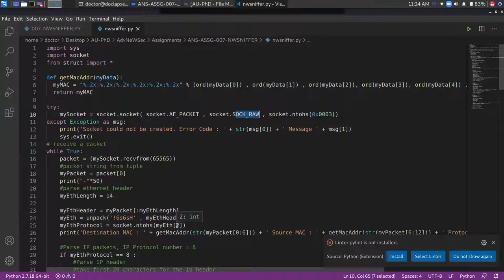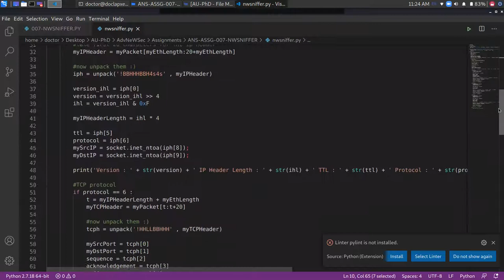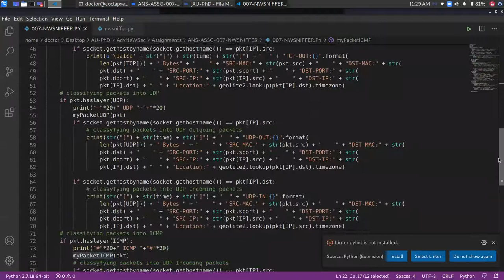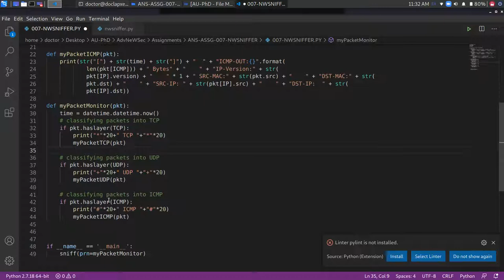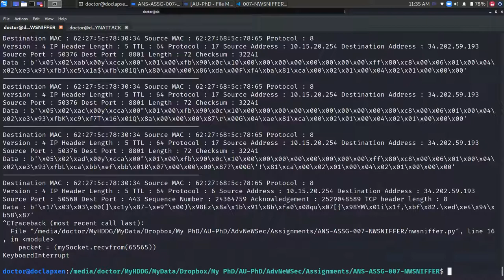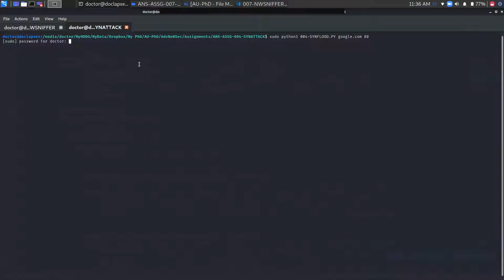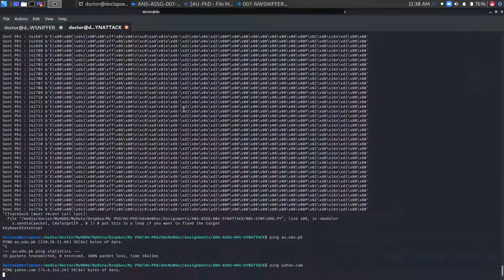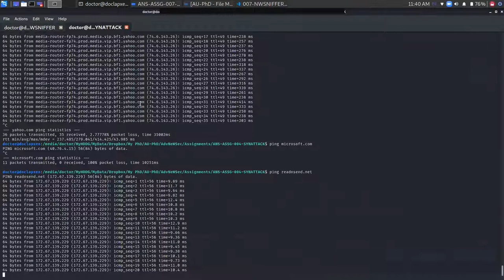Network Security - Network Traffic Sniffer In Python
Network Security - Network Sniffer (wireshark) In Python
Course Assignment NO. 7
Demonstrate the network sniffing functionality (like wireshark) using python code.
Complete review and demo of the program.